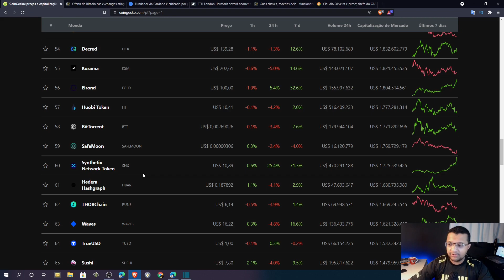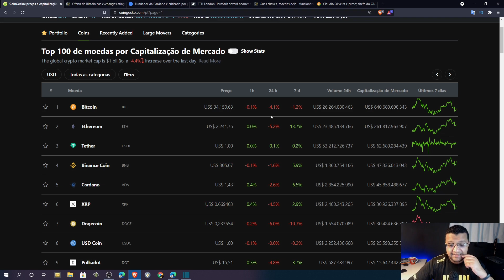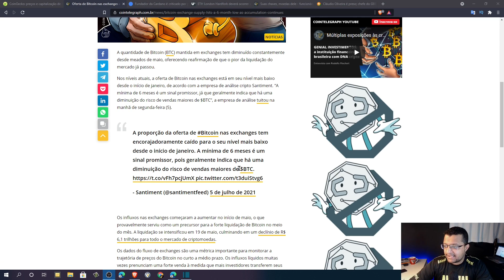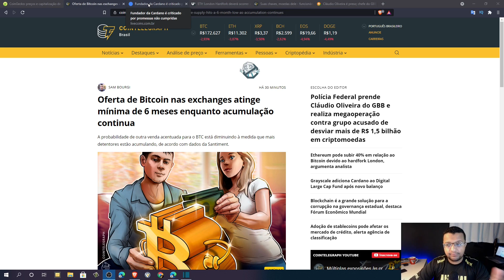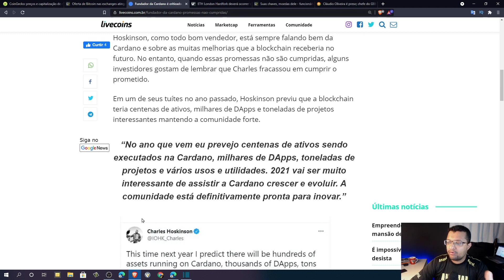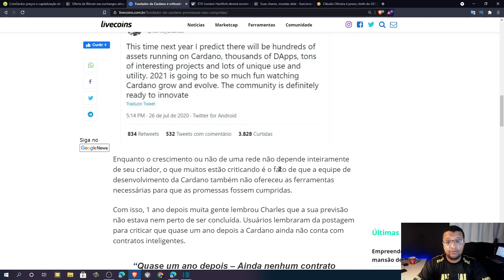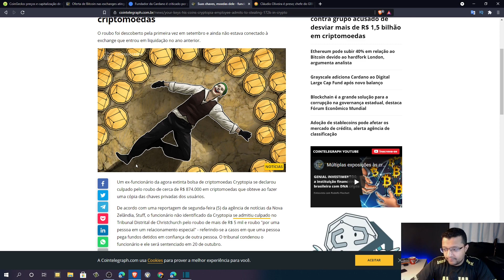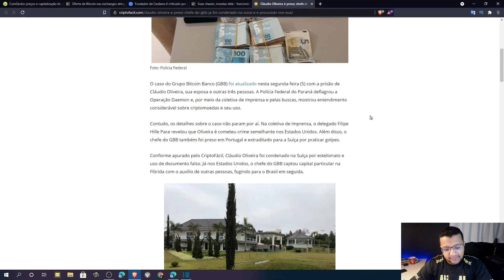Bitcoin de lado / Cuide das suas criptomoedas !!!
✅Seja membro deste canal e ajude o nosso canal crescer !!!